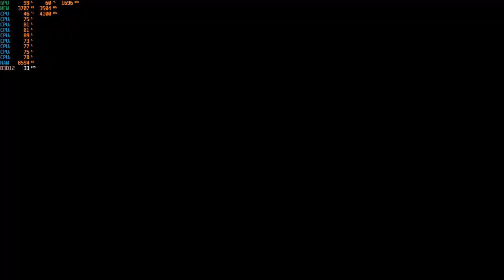Call of Duty: OutBreak - 1080p with the GTX 1050 TI & Intel I3-10100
Cpu: Intel I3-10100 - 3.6ghz (4.2ghz with Turbo Boost)
Cpu Cooler: Cooler Master Hyper 212 Evo
Gpu: Zotac GTX 1050 TI
Mobo: Asrock H410M-HDV ; LGA 1200
Ram: G.Skill 12GB DDR4 2666MHZ (Dual Channel)
Drives: 1TB SATA SSD + 2TB SATA HD
Case: Rosewill FBM-X2
PSU: 600w Raidmax vortex
OS: Windows 10 Pro.
Res: 1080p
Settings: Med.